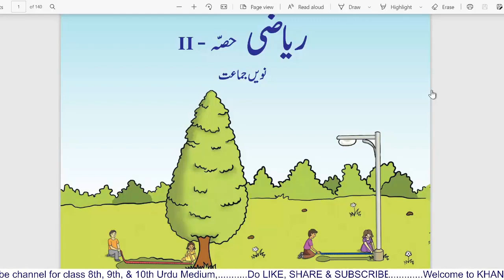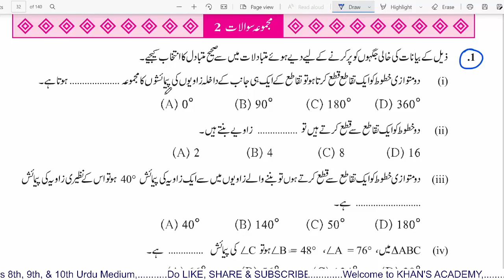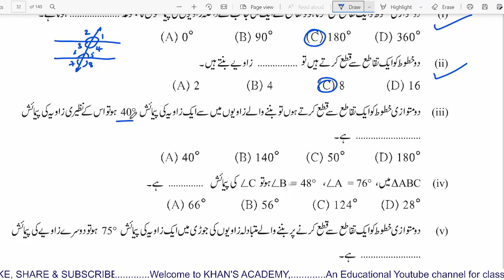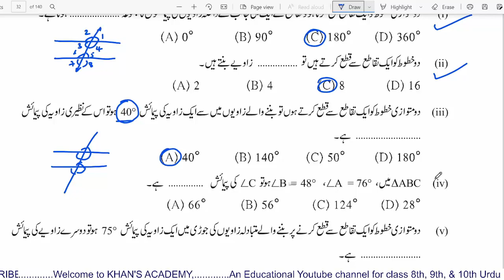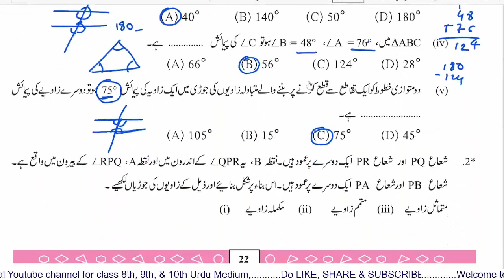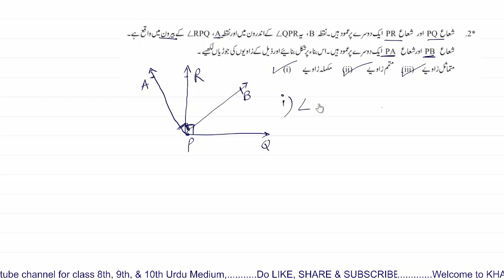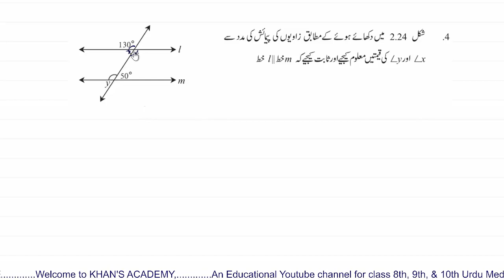9th Maths 2 Chapter 2 Problem Set 2 | Urdu Medium | Khan's Academy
9th class MATHS videos links

9th Maths-2 Videos Playlist links